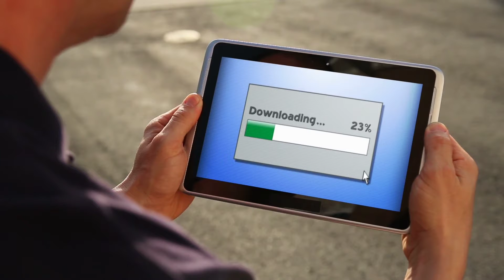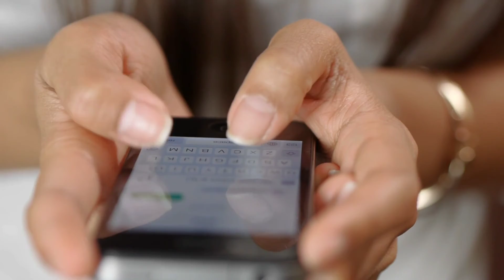मोबाइल क्या है 🤔 इसका खोज और मोबाइल का Full Form क्या होता है ? by Fact Pintu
👉Videos pr touch kiye h to last tak dekh ke jaiye ga plz aapko support utna nhi mil rha hai jitana pahle aap log dete the so aap log apke Apne fact PIN2 channel pr actives ho jaiye 😁

AGAR AAP LOG CHAHENGE TO MERE VIDEOS VIRAL HO SAKTA HAI BAS AAPKO VIDEOS KO END TAK WATCH KR KE 1 SHARE KRNA HOHA 🤗

PATA H AAP LOGO KO MAI ??

APNA PYAAR DIKHATE RHIYE VIDEOS PAR
AUR DEKHTE RHIYE ISSE BHI BADHIYA VIDEOS

Your Quries: -

mobile kya hai
mobile ka khoj
mobile ka full form
mobile ka full form kya hota hai
Bharat ka sabse pahla mobile
martin kuper kon hai
mobile ka nasa kaisa hota hai
mobile ka benefits
mobile ka nuksan
mobile kaise chalaye
mobile ke baare me puri jankari
facts about mobile
mobile facts in Hindi

Pyaare Pyaare log sab 😁